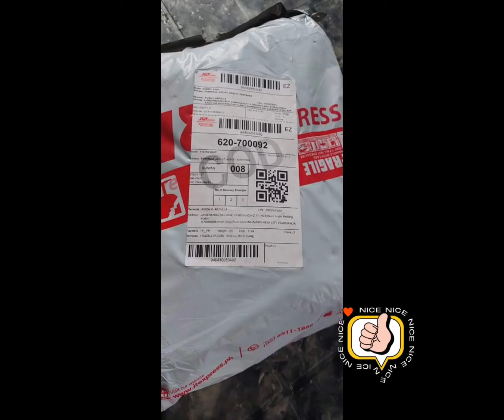Unboxing Solar Streep Lamp for Nhong’s Min Farm